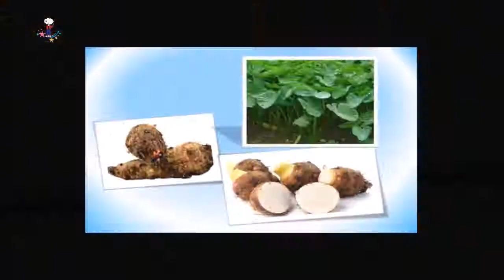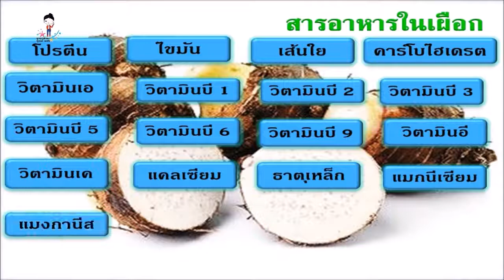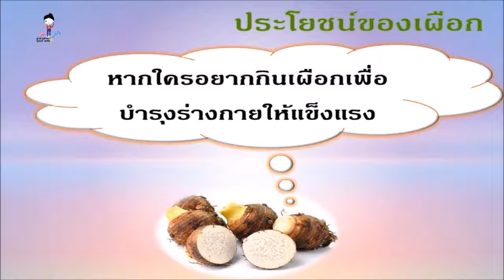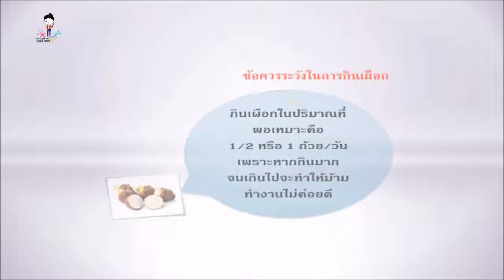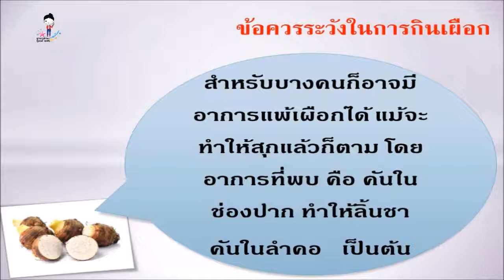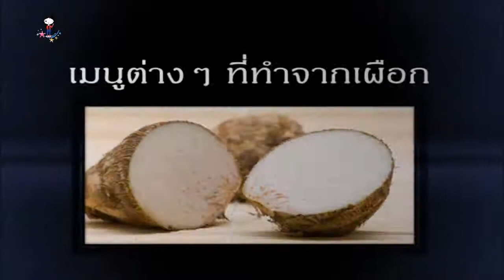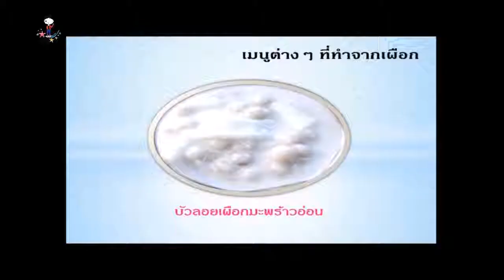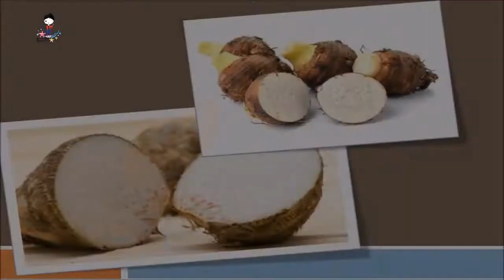เพราะกล้ามเนื้อเพิ่มกำลังและบำรุงสมองระบบประสาทด้วยเผือกพืชใต้ดินที่สุดยอดกว่าที่คิด